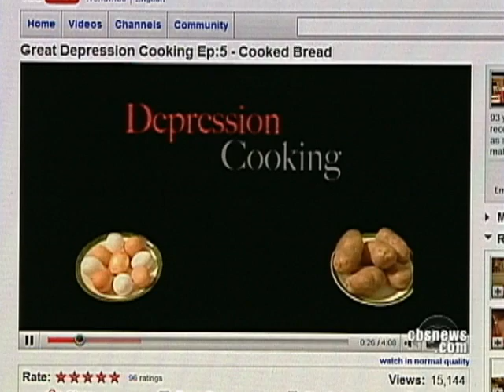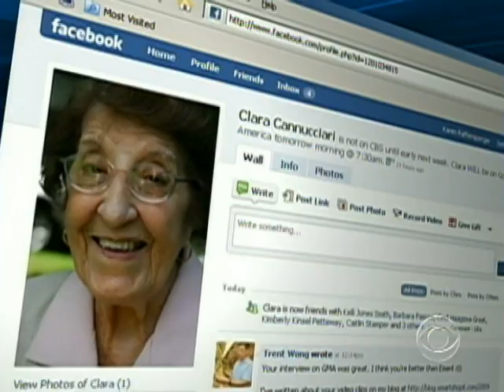Recipes For A Recession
93 year-old Clara Cannucciari is isn't as fazed as most when it comes to the current economic crisis. As Michelle Miller reports, she survived The Great Depression and now her cooking tips are a hit.